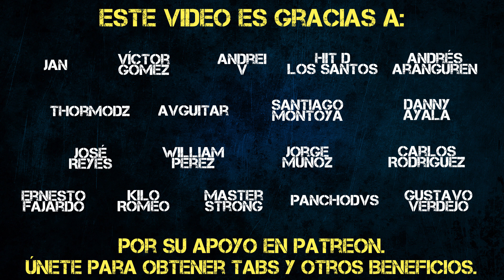[Karaoke] Traiciona a tus ídolos - Saurom (Cover by Richard) [CON TABLATURA]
Equipo
Guitarra: Ibanez RG350 (blanca) afinación Standard E.
Edición de audio: Ableton live.
Edición de vídeo: Final Cut X.
Interfaz: Tricapture Rolland.
Cámara: Sony A5100.
Efectos & pedalera: Guitar Rig 5.

Equipment
Guitar: Ibanez RG350 (white) Standard E.
Audio edition: Ableton live.
Video edition: Final Cut X.
Interface: Tricapture Rolland.
Camera: Sony A5100.
Pedalboard and effects: Guitar Rig 5.